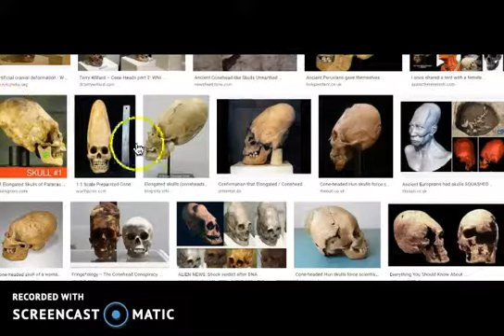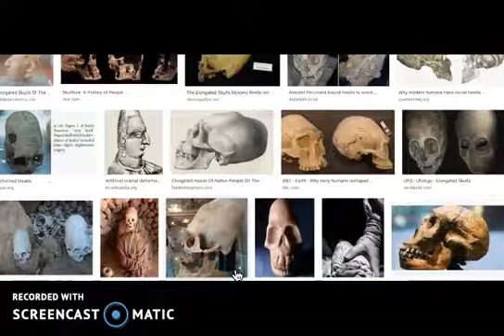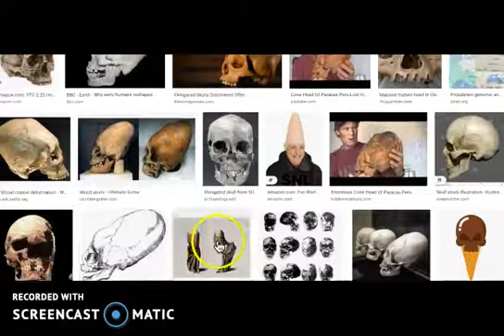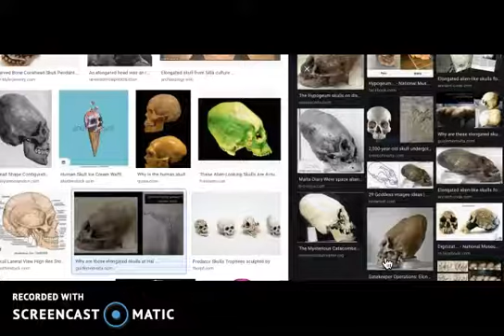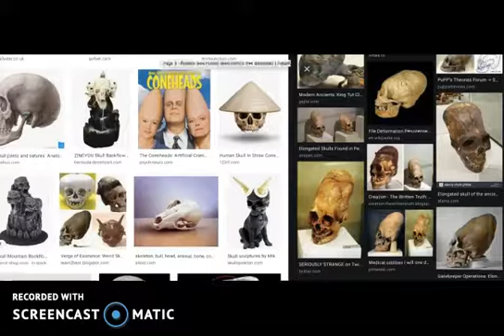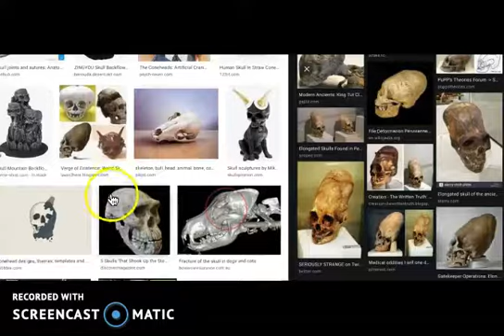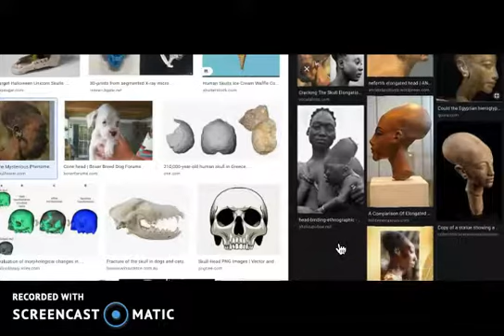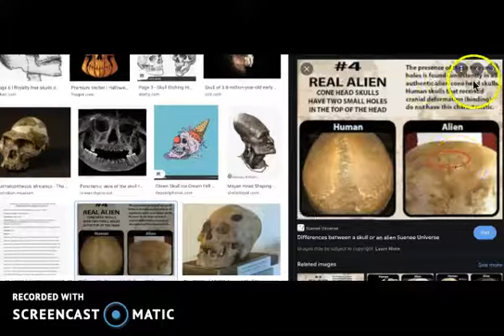Buried Cities, Great Flood?🍾🍯🍿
Just showing footage of buildings underground and discussing the coneheads found in Peru.